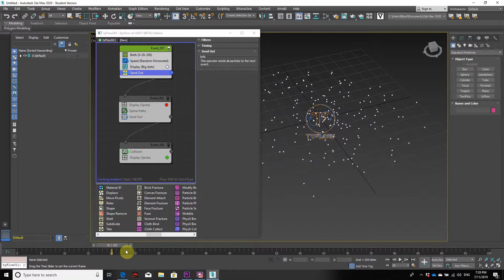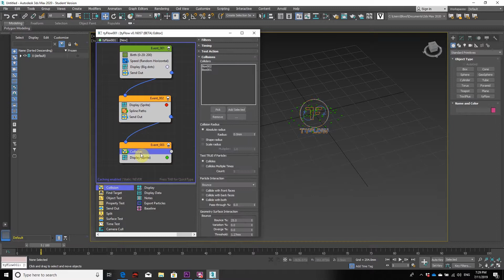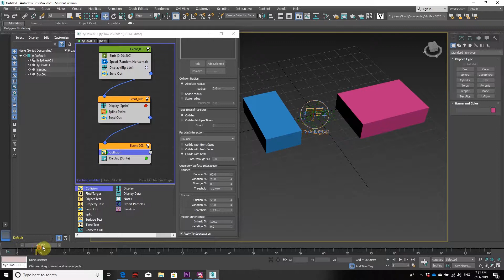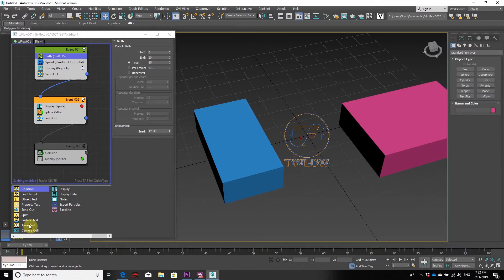How to Create Tyflow Particles Paths and Collisions (3)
Video created by Arsen for DMOC 2019.

Creation of easy to consume and follow videos for any audience to understand how to use tools, functions and mechanics in CAD/3D Programming within 5 Mins.